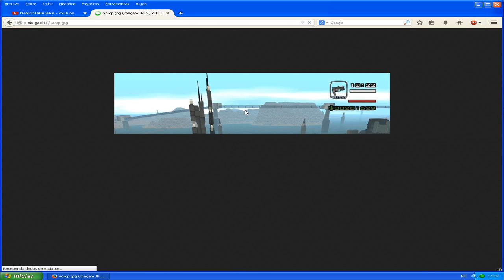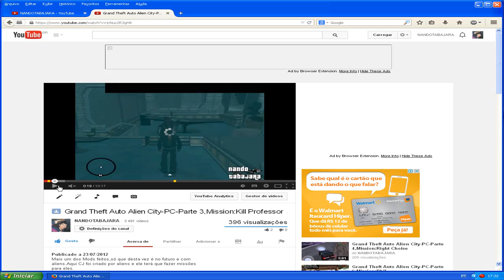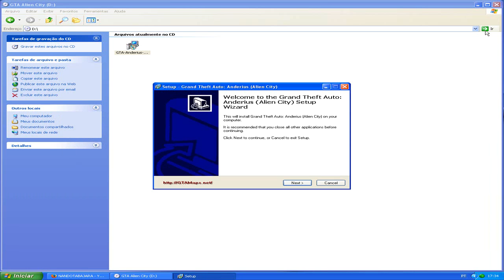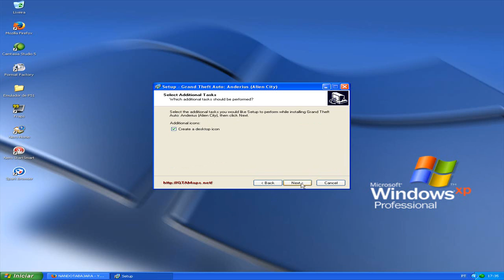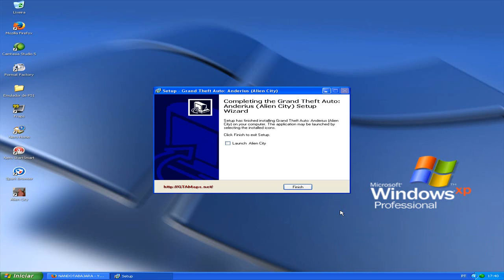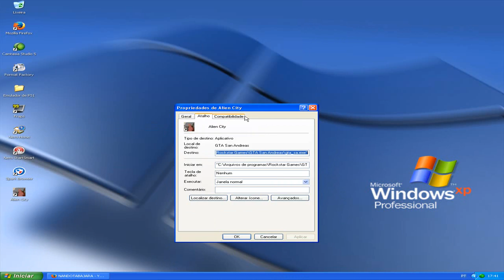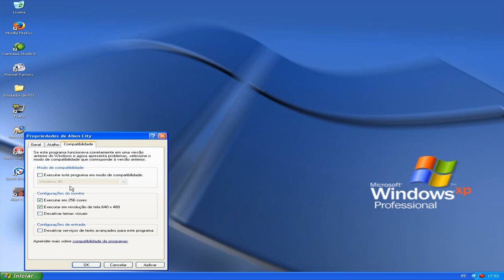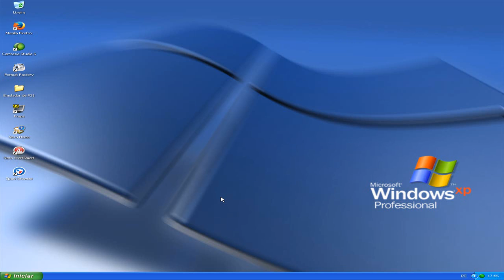Como baixar e instalar GTA: Alien City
Ao que parece, você foi abduzido, e agora está no planeta Anderius. Lá, você faz missões e ajuda um grupo de aliens. Alguns personagens da série GTA estarão nas missões com você, como por exemplo, The Truth.
No inicio, você é obrigado a fazer algumas muitas missões para os aliens, até que você fique em modo Freeroam (livre pra explorar a cidade).
Inclui animações novas, como danças, movimentos diferenciados em geral, como vários pedestres que plantam bananeira, outros ficam pulando por ai, outros até arriscam algumas danças mais estranhas e ousadas.
O mod trás novos veiculos (todos substituidos), novos pedestres, novas animações, tudo nesse mod é novo.